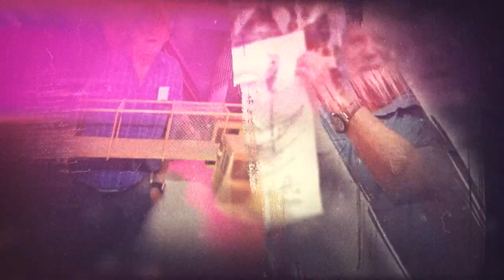“UN APLAUSO PARA RECORDAR Y AGRADECER” En homenaje a Fruto Vivas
“UN APLAUSO PARA RECORDAR Y AGRADECER” En homenaje a Fruto Vivas; Johan Álvarez (@johanalvarezr) conversa de forma íntima con José Ali Vivas (@josealivivas) hijo de Fruto Vivas, sobre las vivencias, sueños y proyectos que tenía su padre para Venezuela. entrevistaespecial por pdc este